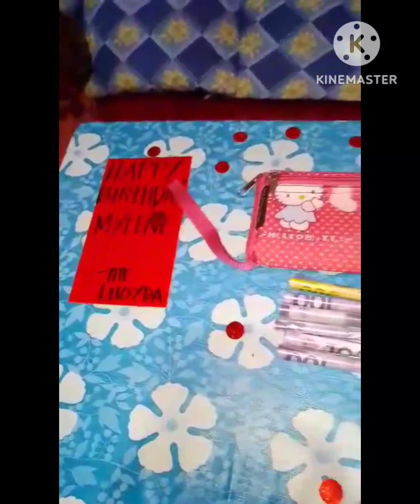My birthday and Father's day!